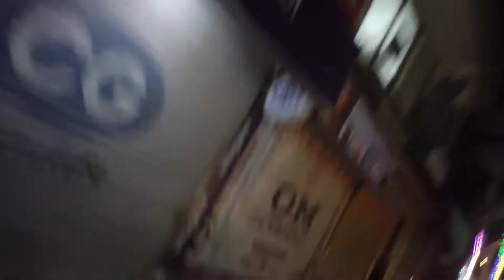tihar jhilimili bati vlogs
tihar jhilimili vlogs shankar sunuwar kiratee Bhaktapur dhuncha pakha bode kadaghadi airpoat light...